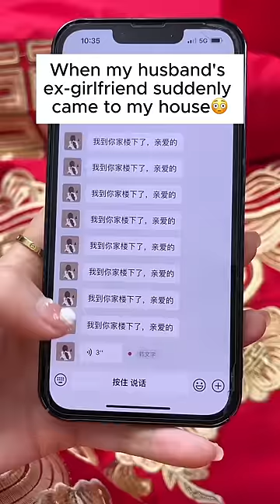Do you think I did well?😂😍homecleaning